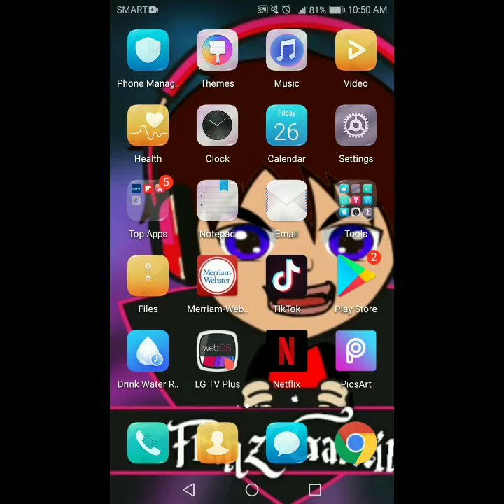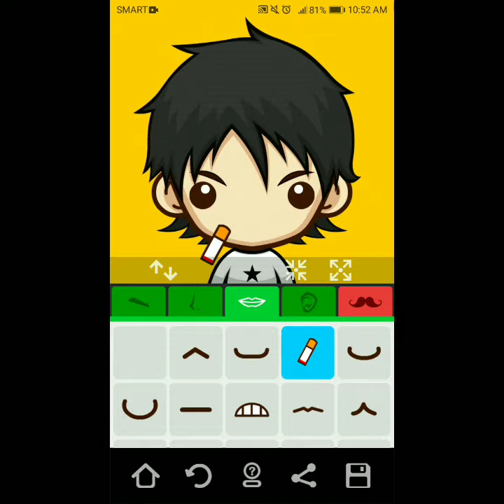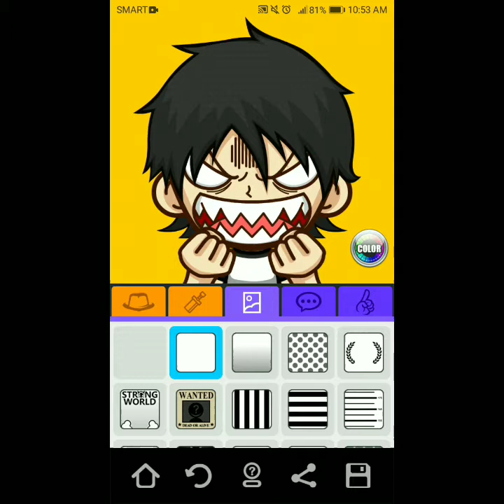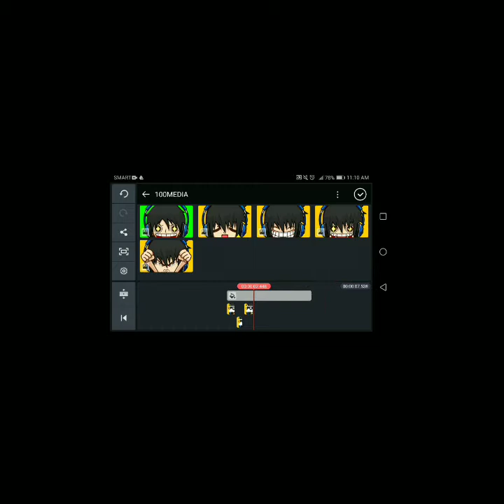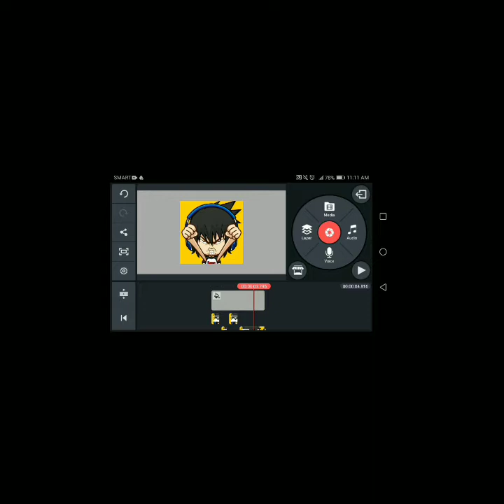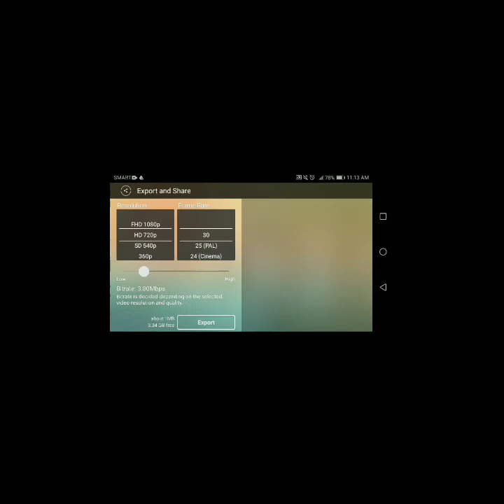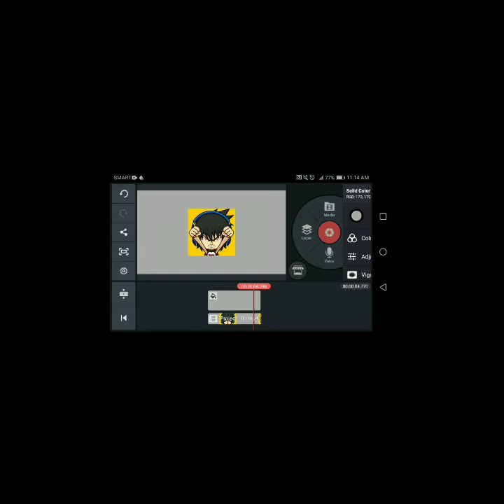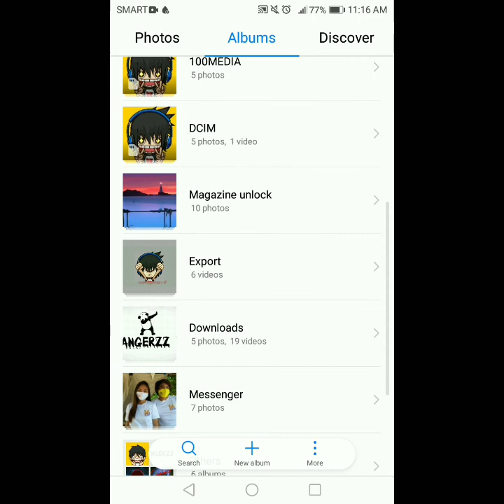Intro Animation TUTORIAL! on Mobile Android Phone! 2020 Tagalog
Para sa mga ka SWANGERZZ ko jan na gusto dw nang tutorial ng animation intro ko eto na po ka SWANGERZZ  ENJOY 😁

Welcome to my channel guys. dont forget to like our videos and dont forget to Subscribe into our channel guys. and please like and follow our  facebook fan page, ill just put an link below guys .